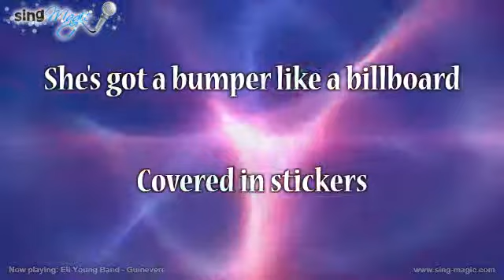Eli Young Band Guinevere